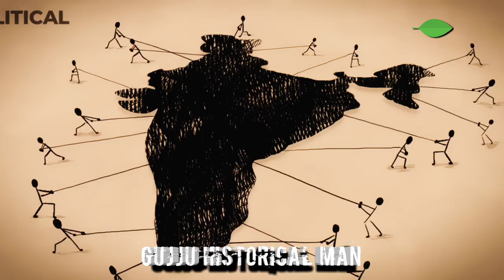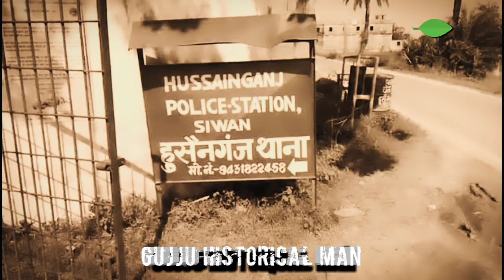Mohammad Shahabuddin in Bihar | Bahubali of Siwan | Ralation with RJD and Lalu Yadav | शहंशाह